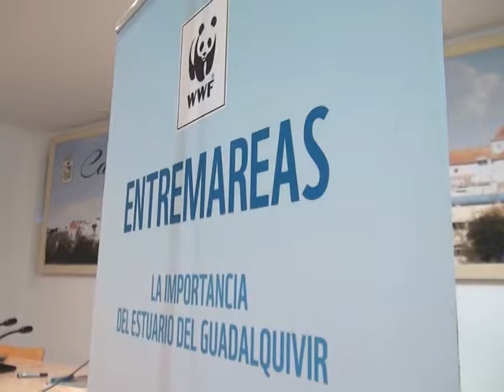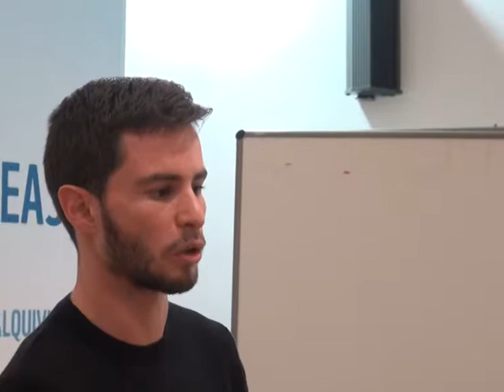LOS PALACIOS HOY 27-11-18